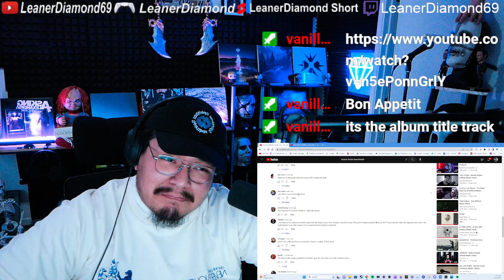1ST LISTEN REACTION blessthefall - Hollow Bodies